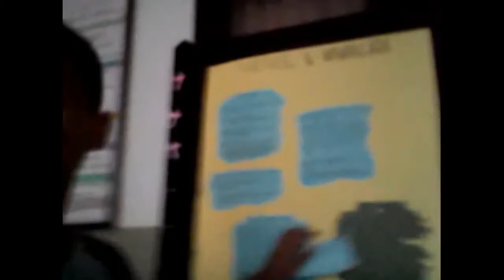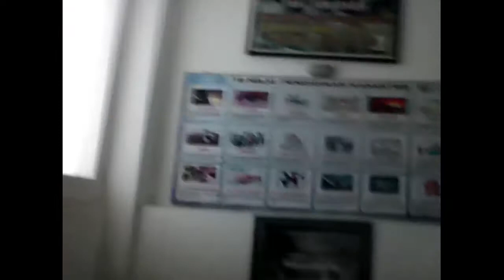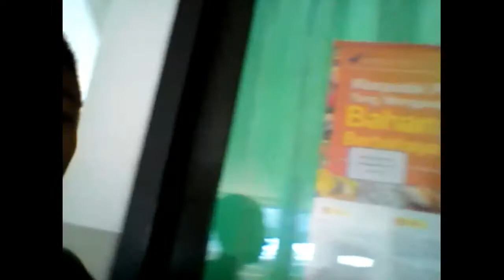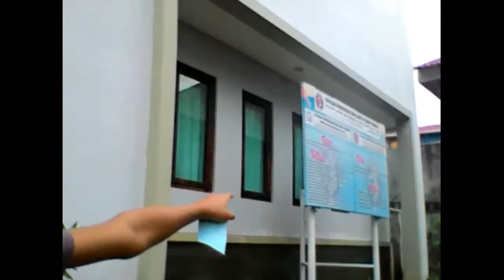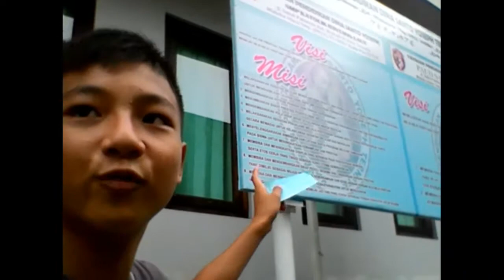SMP KATOLIK BINTANG LAUT TERNATE - NICHOLAS